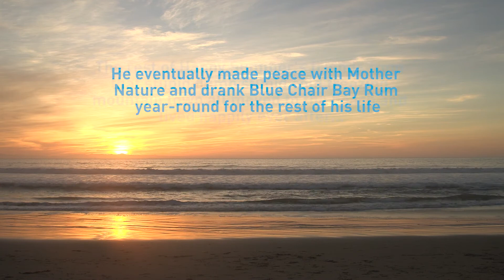Winter + Summer Life Hacks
If you can't EndWinter in your town, pick up some Blue Chair Bay and bring the beach to you. for some ideas!

Join Blue Chair Bay and concerned citizen Happy Summers in our attempt to EndWinter by signing the official petition Plus, you could win a Yeti Cooler!